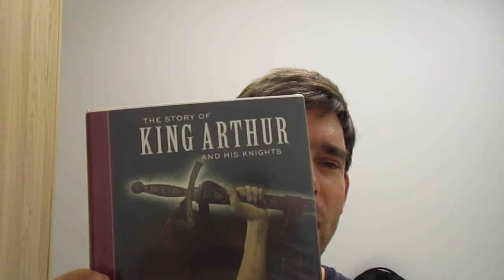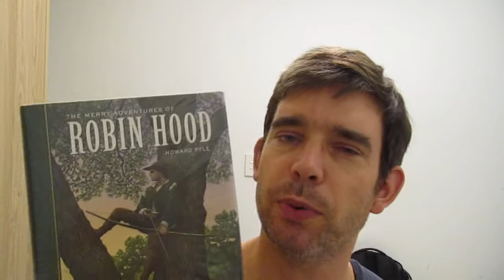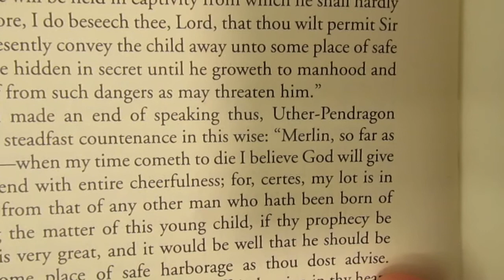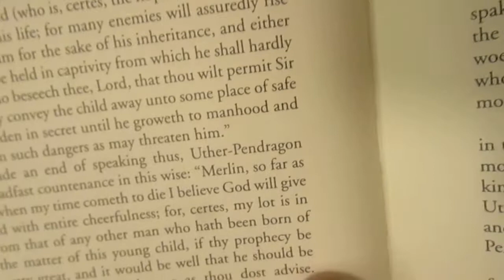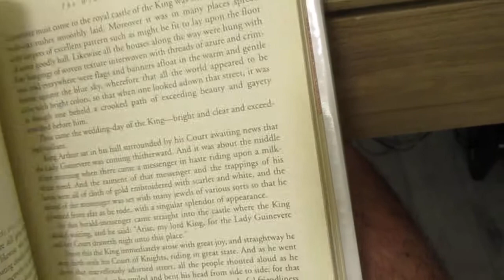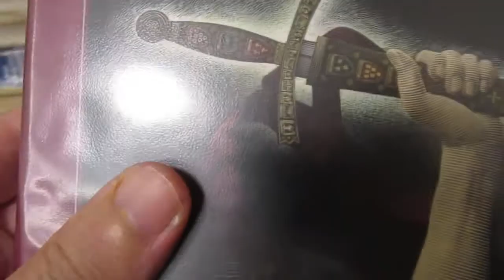Started: The Story of King Arthur and His Knights by Howard Pyle